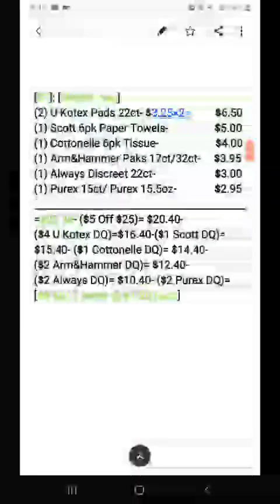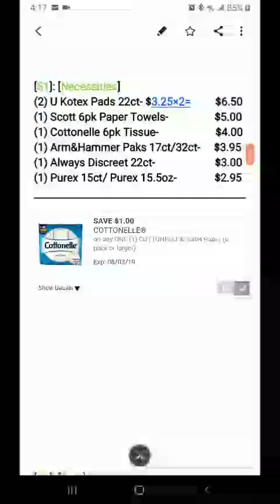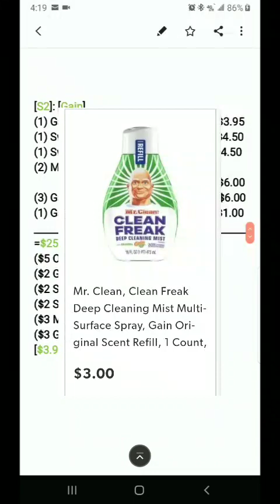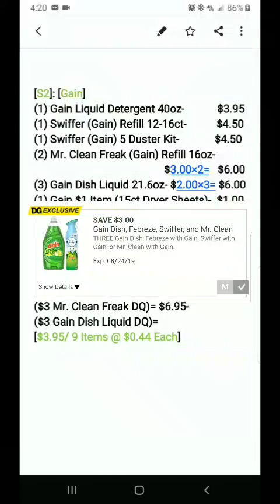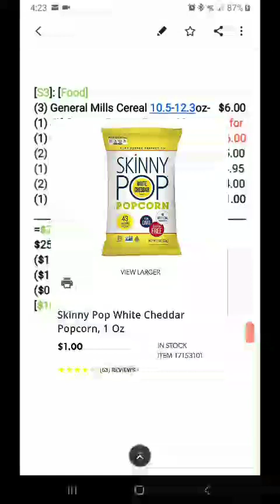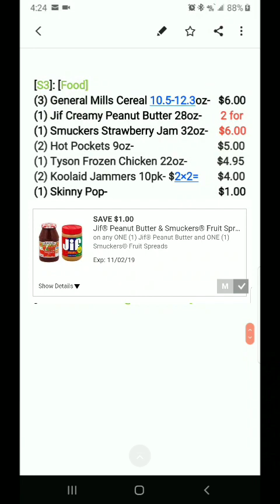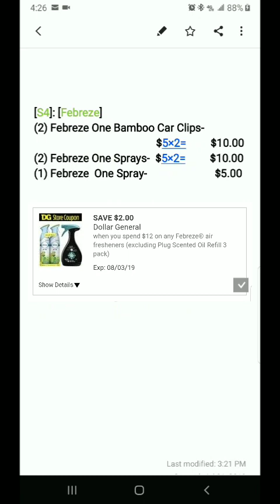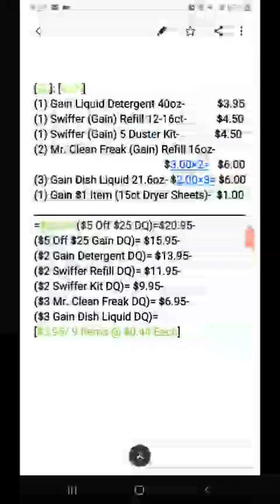$5 Off $25 Dollar General Scenarios 💚 Saturday August 3rd 2019 Only 💚